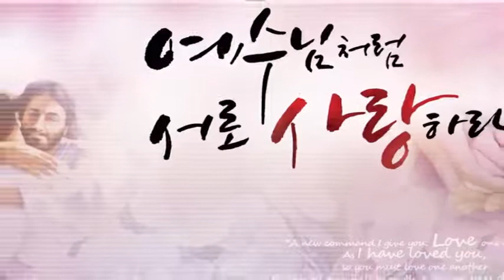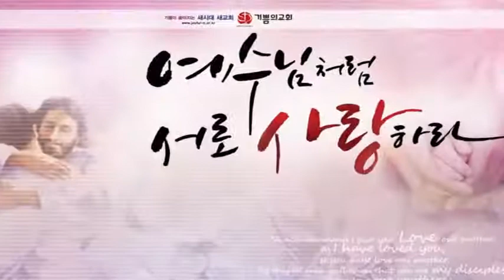2013년 05월 05일 다음 세대의 자녀 교육 (정의호 담임목사)